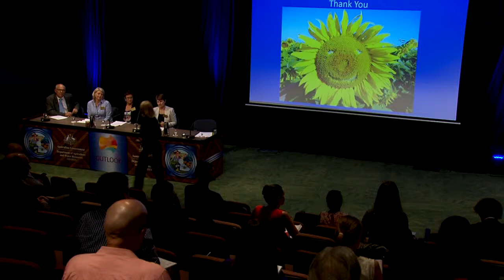Sustainable resource management makes business sense: Q&A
Date:
2 March 2016

Session name:
Sustainable resource management makes business sense

Q&A